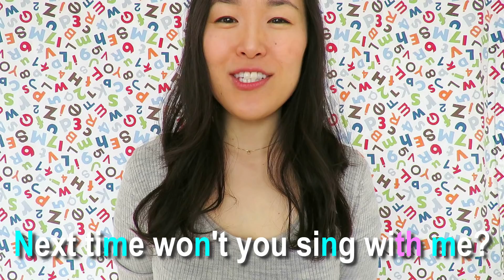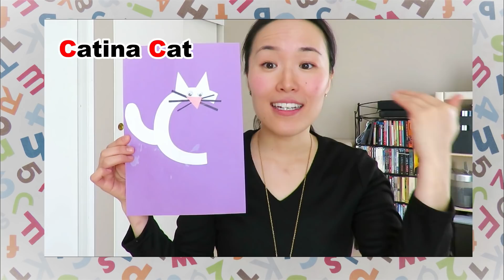簡単にできる英語発音上達法 | ABCの歌でフォニックス [#186]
英語の発音を上達させるために、アルファベットの歌（ABC Song）を歌って発音・発声トレーニング！フォニックス（Phonics）の練習にもなります！

1. 有声音: B, D, G, J, V, Z
2. 無声音: C, F, H, K, P, Q, S, T
3. 破裂音: B/P, D/T, G/J/CH/K
4. 摩擦音: F/V, C/S/Z, TH
5. 鼻音: M, N; now, know, my, next, time, won’t, sing, me

:: 参考動画 ::
フォニックス A-P l 子供から大人まで発音・リスニングに効果抜群！[#134]